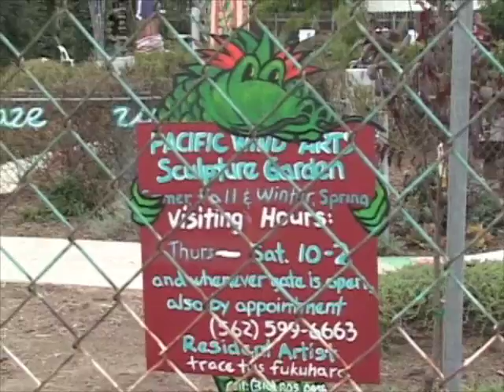Pacific Wind Arts and Sculpture Garden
Pacific Wind Arts and Sculpture Garden is the oasis and special studio of Long Beach Artist Trace Fukahara.